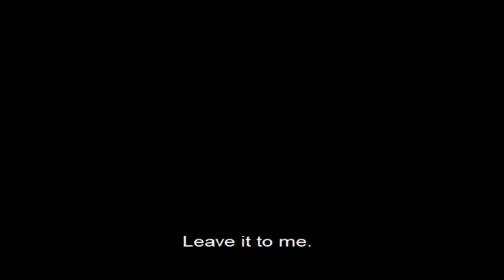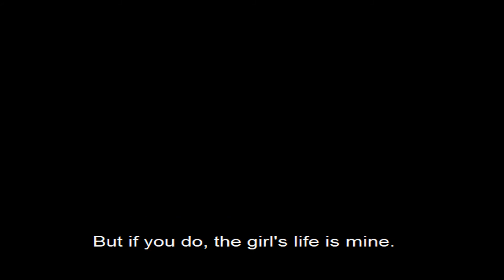Let's Play Metal Gear Solid (PS1) 6 - Sniper Fight and Torture